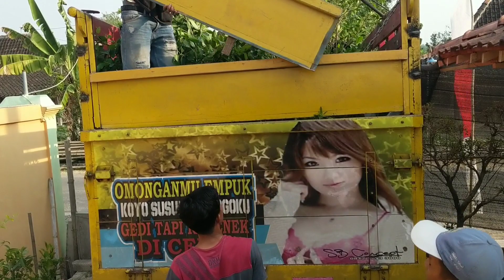Bahan bonsai di kirim ke Bandar Lampung.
Bahan bonsai 1 truck di kirim ke Bandar lampung meliputi:
200 karung pasir malang.
5 bahan bonsai lohansung.
2 bahan bonsai iprik.
1 bahan bonsai elegan.
1 bahan bonsai sianci
1 bahan bonssi jeruk brasil.
1 bahan bonsai serut.
3 bahan bonssi kimeng.